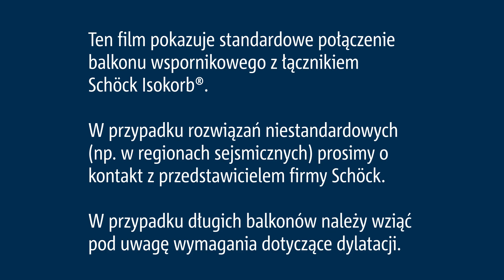Montaż Schöck Isokorb® XT/T typu K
Schöck Isokorb® XT/T typu K do balkonów wspornikowych to rozwiązanie problemu mostków cieplnych występujących na połączeniu balkonu z budynkiem.
Zobacz jakie to proste!!!